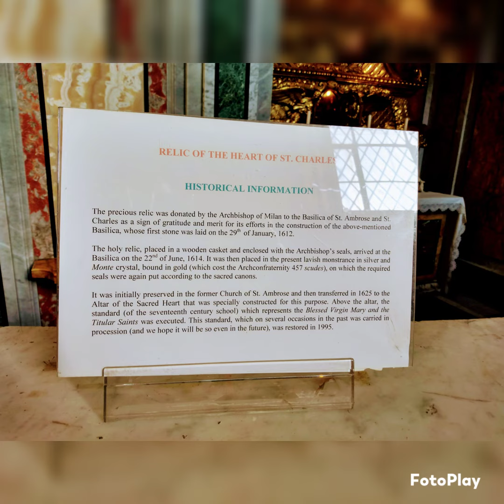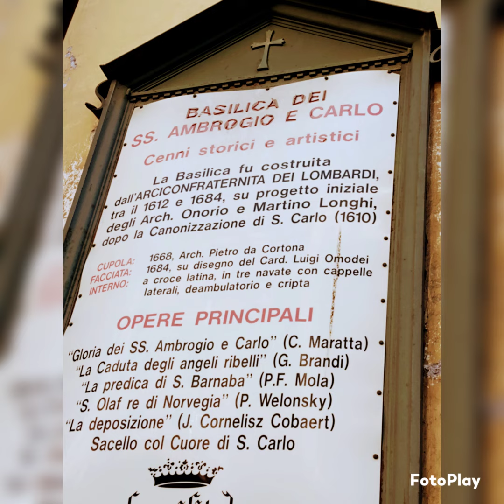St. Ambrogio Basilica and Heart Relic of Saint Charles Borromeo